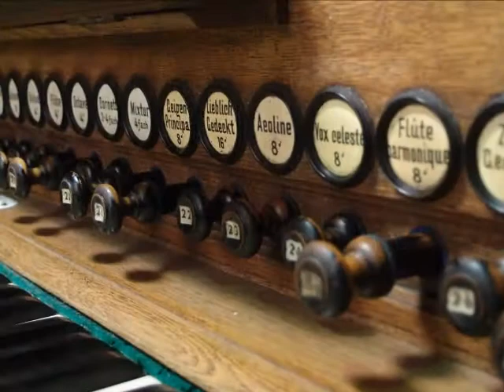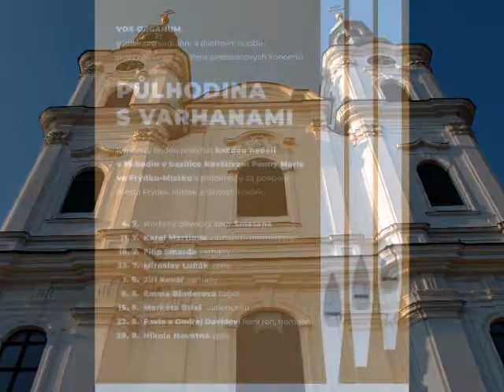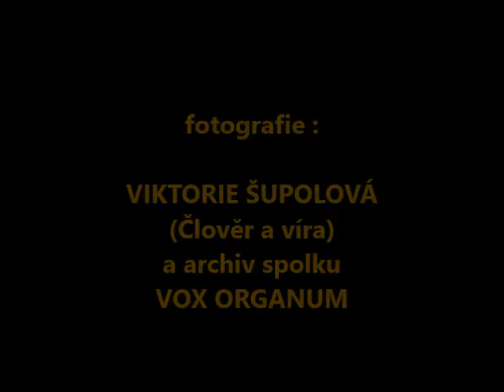Půlhodina s varhanami 18. 7. 2021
Varhany Filip Šmerda.
Bazilika Navštívení Panny Marie ve Frýdku-Místku
další informace o koncertech na webu: voxorganum.cz